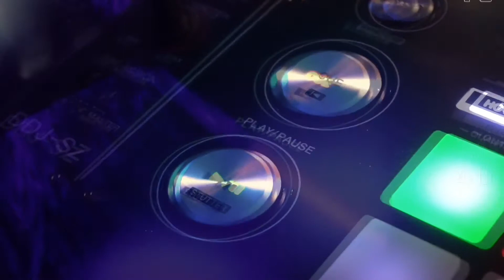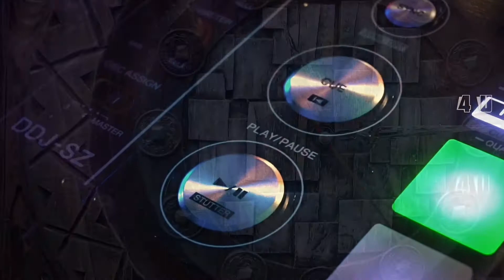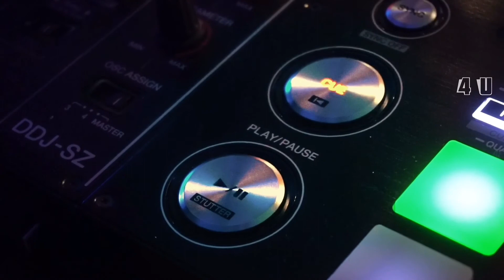Starting From The Edge — Umastti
Starting From The Edge — Fourru

Thanks For Animations